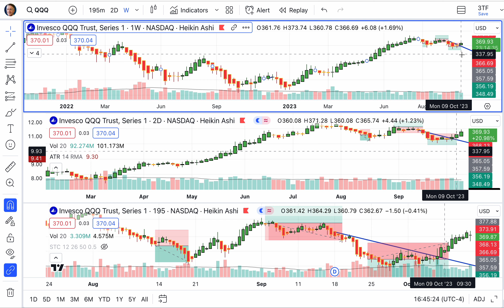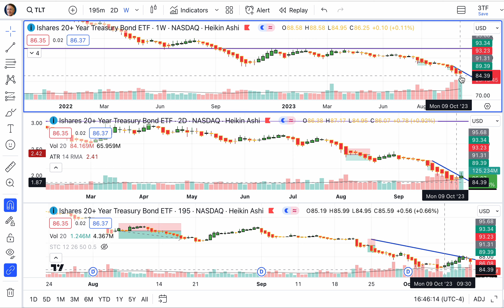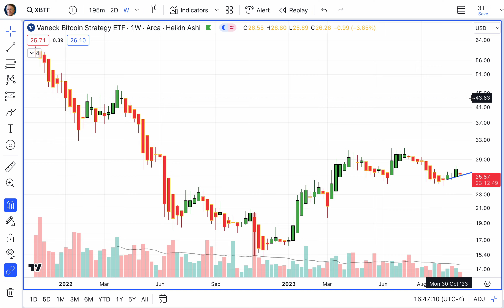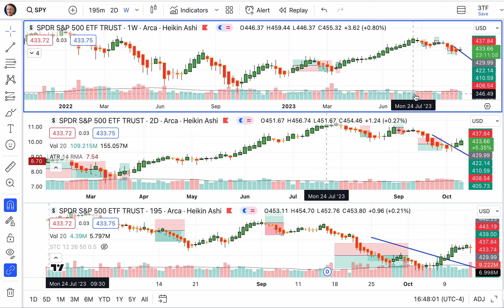Today’s Stocks, Bond, Gold & Bitcoin Trends, Friday, October 13, 2023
There are no limits. There are only plateaus and you must not stay there — you must go beyond them. — Bruce Lee